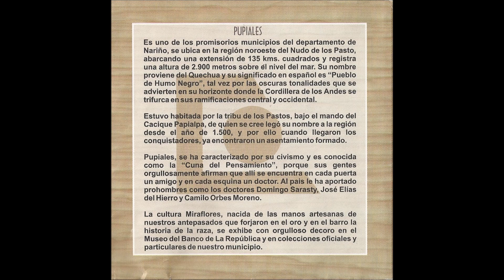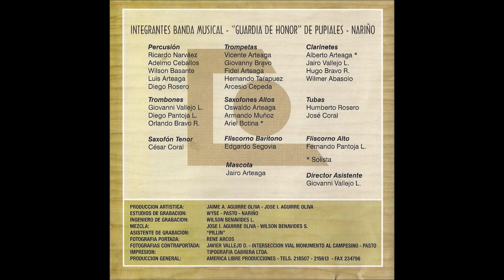03 PA´QUE ME MIRÓ (Bambuco) - Banda "Guardia de Honor" - Pupiales (Col)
BANDAS MUSICALES DE COLOMBIA VOLUMEN IX Banda Musical - "Guardia de Honor" de Pupiales - Nariño

PA´QUE ME MIRÓ (Bambuco)
Autor: Francisco Cristancho
Instrumentación  Pedro Heriberto Morán Vivas

Director: Luis Humberto Lasso
Director Asistente: Giovanni Vallejo Lasso
*Clarinetes: Alberto Arteaga* Jairo Vallejo Lasso, Hugo Bravo Rosero, Wilmer Abasolo
*Saxofones Altos: Oswaldo Arteaga, Armando Muñoz, Ariel Botina
*Saxofón Tenor: Cesar Coral
*Trompetas: Vicente Arteaga, Giovanny Bravo, Fidel Arteaga, Hernando Tarapuez, Arcesio Cepeda
*Trombones: Giovanni Vallejo Lasso, Diego Pantoja Lasso, Orlando Bravo Rosero
*Fliscorno Barítono: Edgardo Segovia
*Fliscorno Alto: Fernando Pantoja Lasso
*Tubas: Humberto Rosero, José Coral
*Percusión: Ricardo Narváez, Adelmo Ceballos, Wilson Basante, Luis Arteaga Diego Rosero
*Mascota: Jairo Arteaga